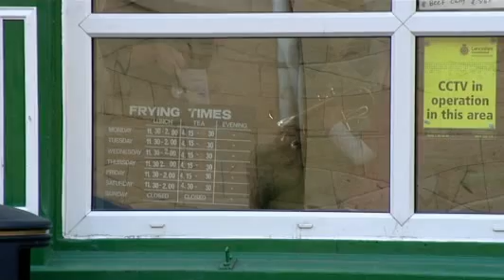Brass Monkeys Part 1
Rossendale Scout Band have been preparing for “the greatest show on earth” the Whit Friday Brass Band competitions over Saddleworth moor